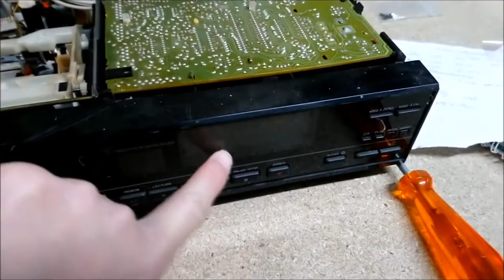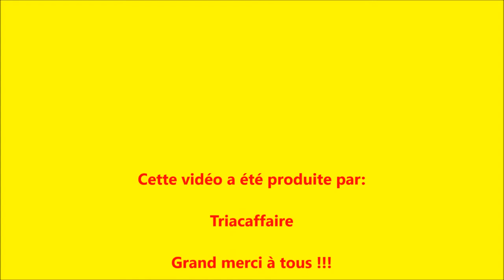Magnétoscope Schneider DV181, première partie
Première partie du magnétoscope Schneider DV181.

Merci à tous ceux qui nous suives.
Mettez un petit pouce 👍 bleu si vous avez aimés.